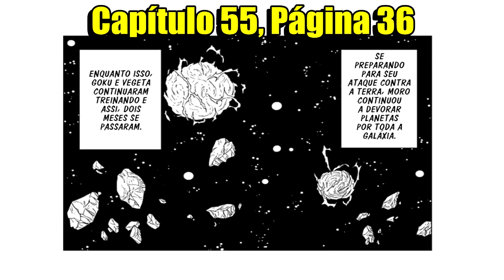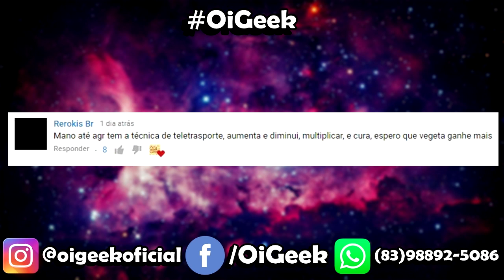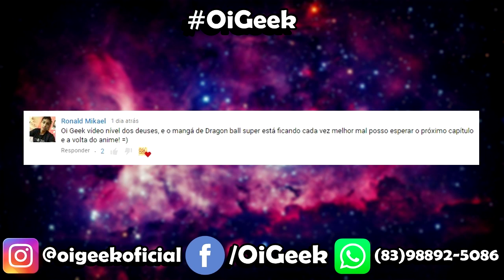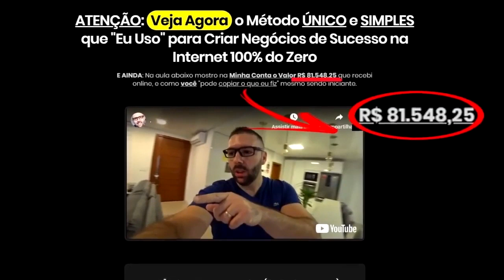NOVA FORMA DE MATAR OS ANJOS É REVELADA NO MANGÁ DE DRAGON BALL SUPER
Oi Geek, no vídeo de hoje eu irei te mostrar CÓDIGO DOS ANJOS É A ÚNICA FORMA DE MATAR OS ANJOS EM DRAGON BALL SUPER

O mangá de Dragon Ball Super introduz alguns novos elementos à mitologia da franquia, incluindo diversos deuses e anjos. Embora o Universo 7 deixe claro o quão poderoso são estes seres celestiais, foi revelada uma grande fraqueza dos anjos, mostrando que eles também podem morrer e que Merus, que treinou Goku para derrotar Moro, pode se tornar vulnerável.

O Código dos Anjos não é mera coisa que pode matar um anjo, pois possa ser que possa complicar um personagem caso ele decida exterminar um ser celestial em algum momento, como quem pode fazer isso é Daishinkan, também conhecido como poderoso cabelão branco, conhecido como também por Sumo Sacerdote.

Pesquisas relacionadas com a temática do vídeo: